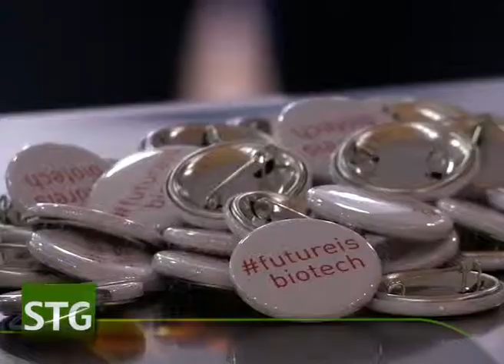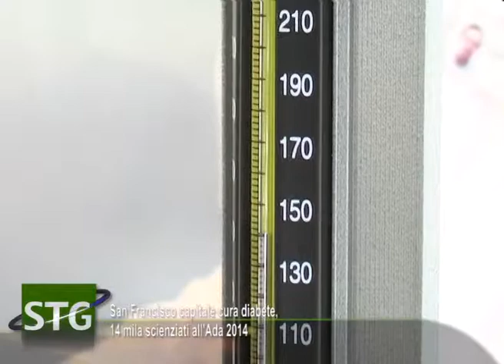Farmaceutico prima settore per investimenti esteri ...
Roma, 16 giu. (Adnkronos Salute) - : Farmaceutico prima settore per investimenti esteri. L'esempio di Eli Lilly che investe 70 milioni di euro; La Cassazione, non è punibile il medico che usa in intramoenia strumenti diagnostici della Asl senza incassare denaro; Al via a San Francisco il meeting dell'American Diabetes Association per fare il punto sulle cure contro questa patologia